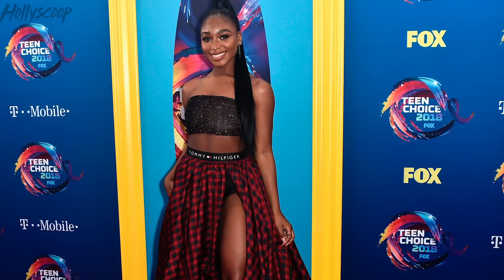Camila Cabello READY For Fifth Harmony REUNION!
Ever since Camila Cabello left fifth harmony back in 2016, her and the other girls have not been getting along. But, despite that tension it’s time for you all to get excited because apparently Camila is now ready for a reunion tour with her former bandmates! How freakin excited are you for this reunion?